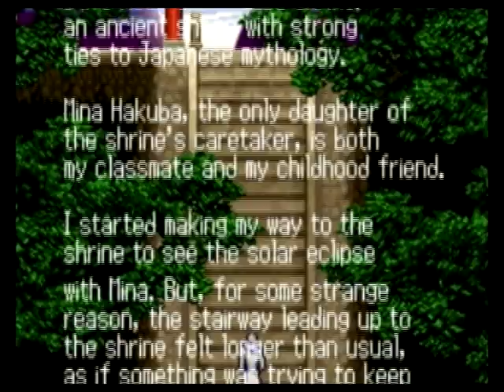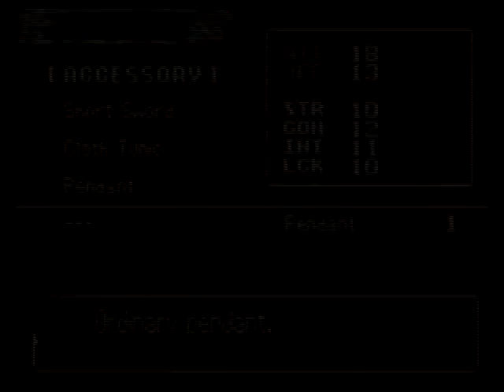Castlevania: Aria of Sorrow (Part 1)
Difficulty: Normal

Beginning the game... what has happened?! We end up in Dracula's castle, and for some reason, we have to go the Throne Room.

So yeah, I recommend getting the Merman soul, it's a pretty good one early in the game. The Tiny Devil soul is also pretty good, but I'm not gonna get it yet.

We face our first boss, the Creaking Skull. He's really easy though, whenever he's charging to fire his fireball, just duck down so it won't hit you. But if he's gonna hit you with that large bone, back off and wait untill he lets his guard down again. Overall, he's a really easy boss.

We obtain the Flying Armor soul, which is a must have to get further in the game.